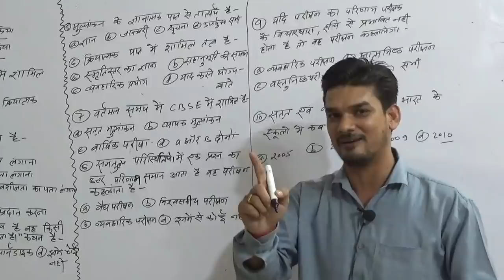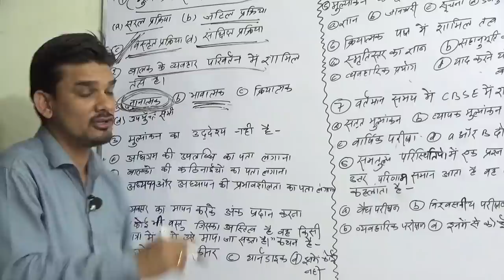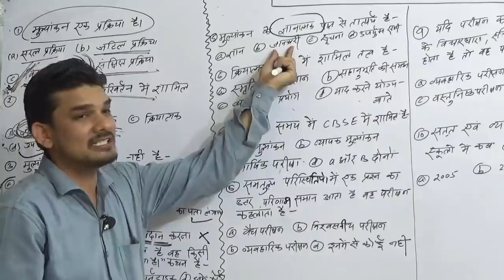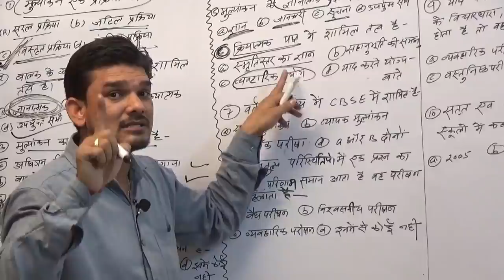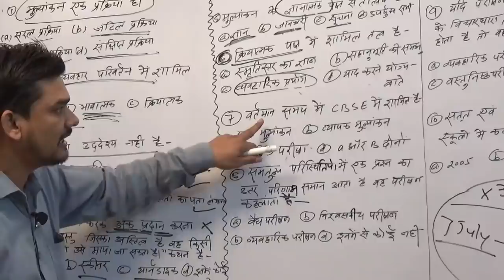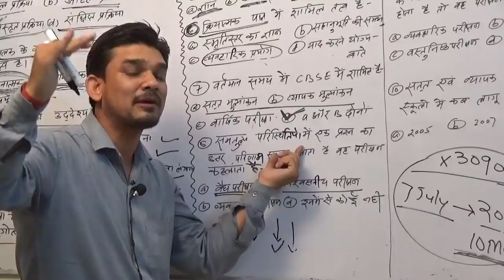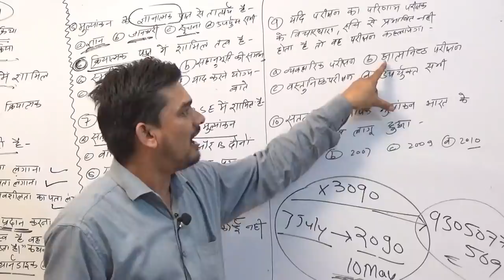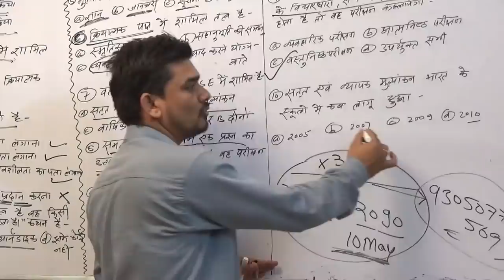CTET 2020 TOP -10 भाग-3 हिन्दी शिक्षण/BEST CTET/ONLINE CLASS//CTETONLINE COACHING/CTET ONLINE CLASS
CTET ONLINE Coaching/CTET ONLINE CLASS/CTET ONLINE CLASS 2019/ctet best online class 2019/CTET class